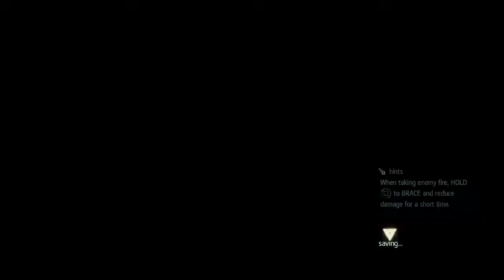PLUNDER THE METAL! - Assassin Creed IV: Black Flag PART 11